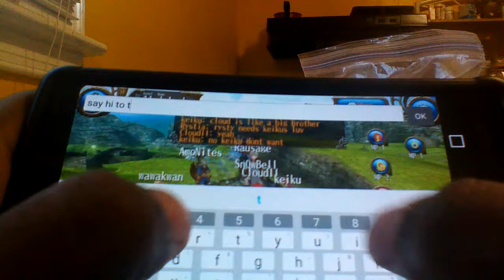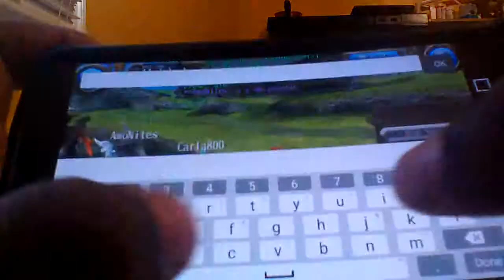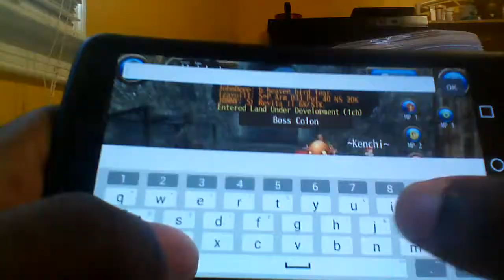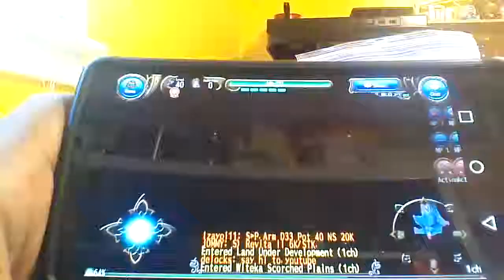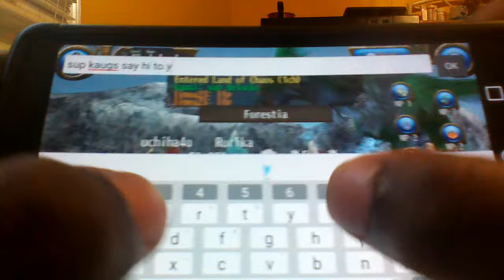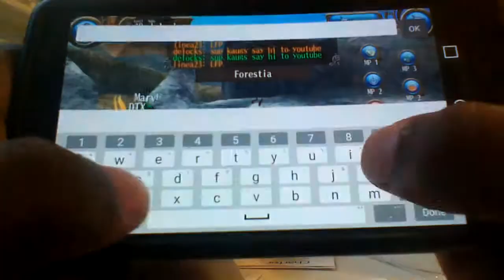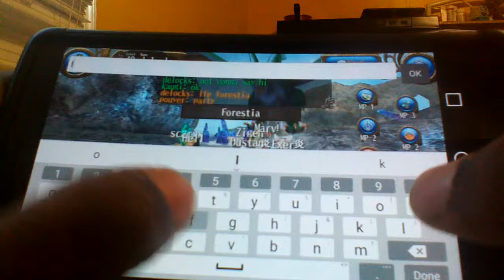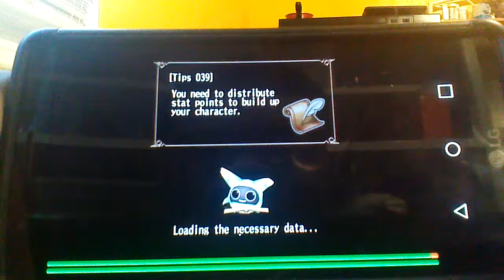Lets Play Toram Online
Shouldd have planned wit I was going to do before I played this sorry  so watch me wander aimlessly around everyone